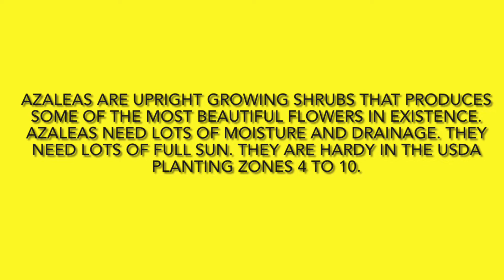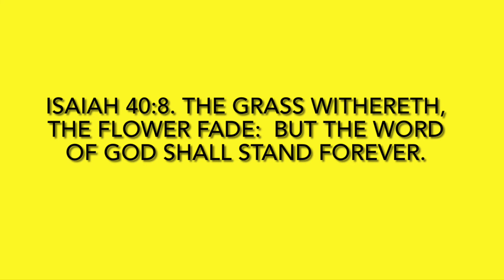Azaleas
In the language of flowers, Azaleas carry the symbolic meaning of temperance and prudence. The azalea plays a larger role than most in modern-day culture.